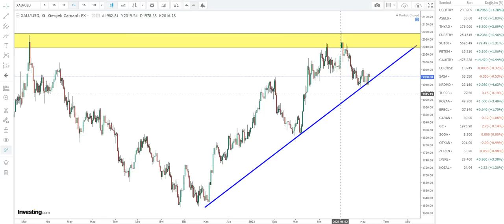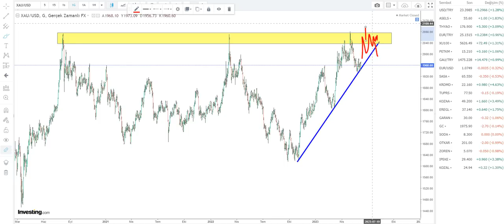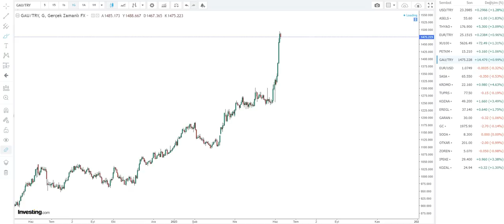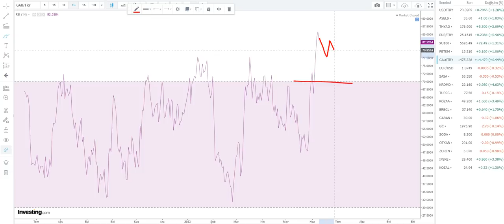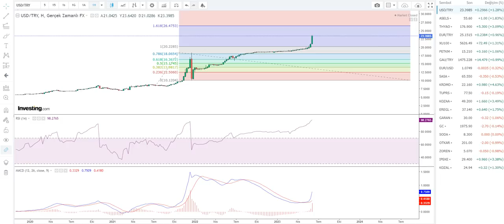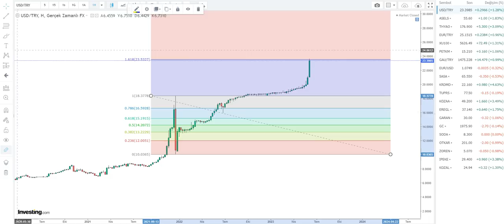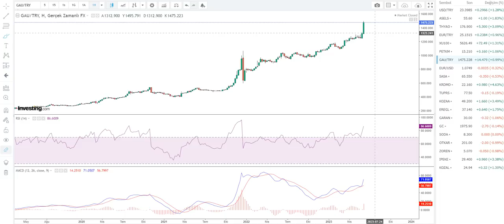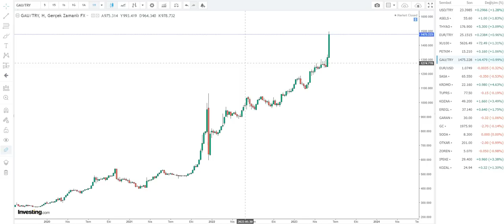Altın Yatırımcıları Dikkatli Olsun - Önümüzdeki Hafta Ters Köşe Olabilirsiniz